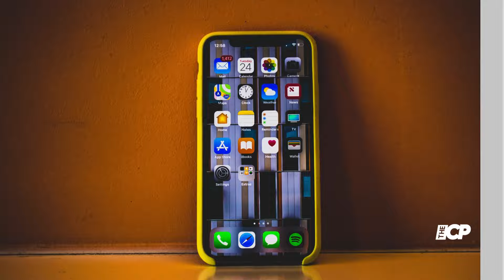Kanye West LOSES COOL over paparazzi comments about Bianca Censori- The Celeb Post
Kanye West lost his cool with a paparazzi over a question about his wife, Bianca Censori, during his outing in Los Angeles on Monday, January 29, 2024.
The controversial rapper, who has allegedly banned the Australian-born beauty from using social media to protect her against negative comments, snatched the photographer's phone when he was asked about whether Bianca Censori has 'free will' in their relationship.